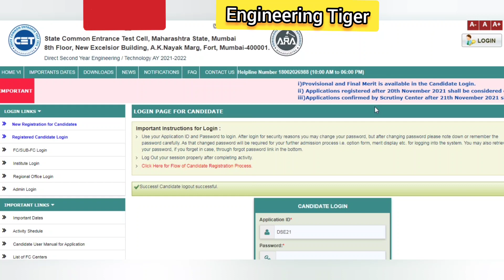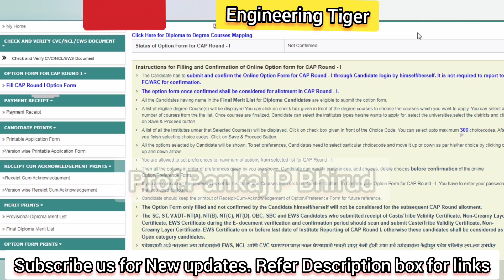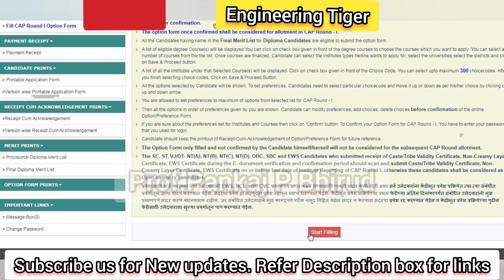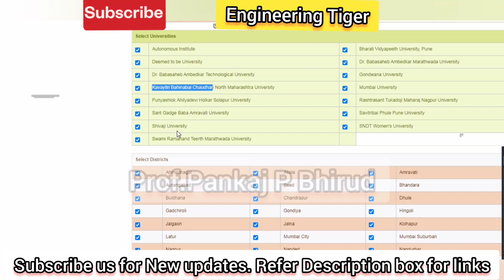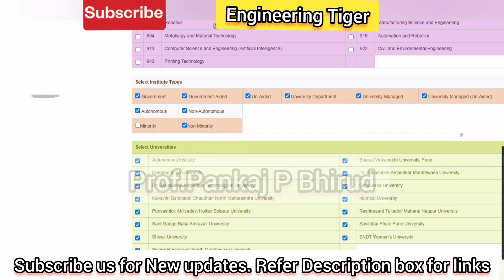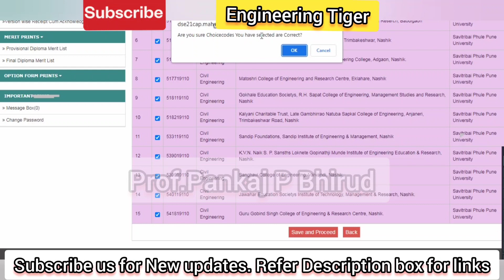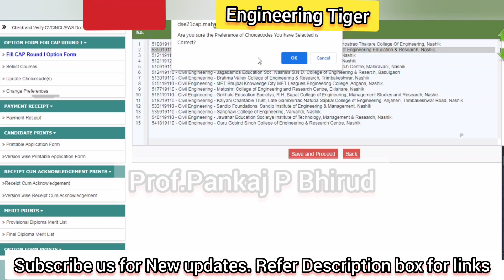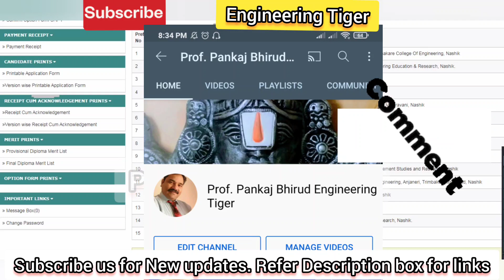Option form for CAP round 1 step by step demo video l असा भरा DSE ऑप्शन फॉर्म l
hello friends, in this video , let us understand seat Matrix ,HOW TO  fill option form for cap round 1.

seat matrix for cap round 1  option form
Direct Second year Engineering admission 2021-22
B.E first year , Direct second year engineering, M E admission process 2021-22 l mahacet cell l

for any query related to exam form .ask in Comments box or on telegram link

in this video,colleges names and choices are taken just for example, students gas to choose choice code according to their willingness.